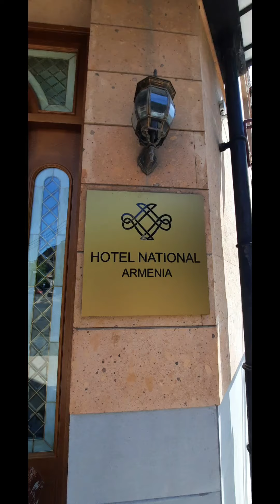National отель .Ереван.Армения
Роскошный отель «Националь» находится в самом сердце Еревана, откуда открывается свободный доступ ко всей туристической инфраструктуре столицы. Изысканные номера с интерьером в виде приятных теплых тонов .